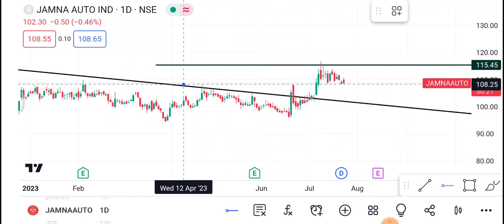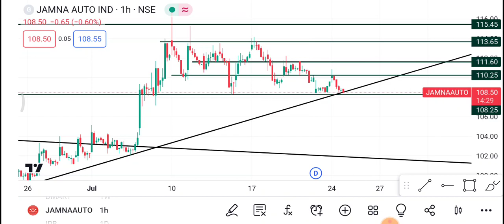25 July Jamna Auto Share || Jamna Auto Share latest news || Jamna Auto Share price today news